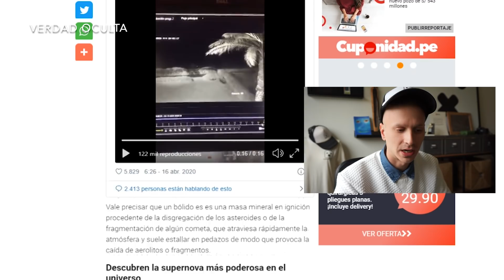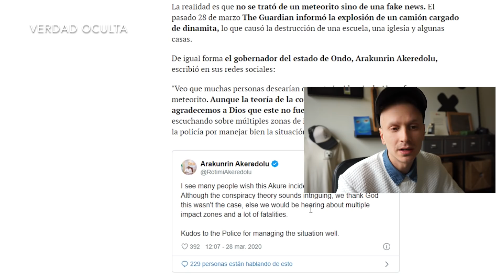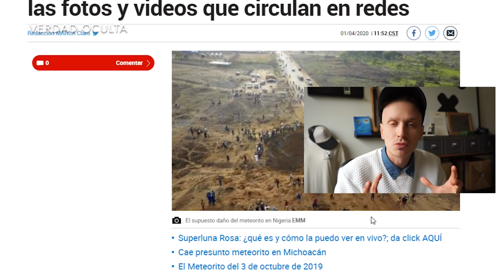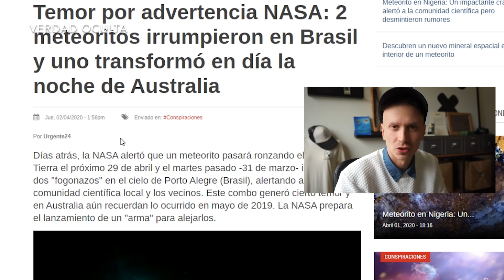ESPECIAL METEORITOS: EMPIEZAN HOY LOS IMPACTOS LÍRIDA POR TODO EL MUNDO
Empiezan hoy los impactos de meteoros conocidos como "Lírida" serán visibles por todo el mundo especialmente del 21 al 22 de Abril.